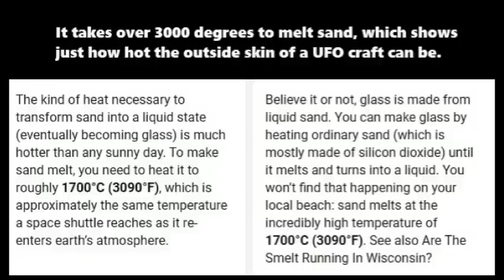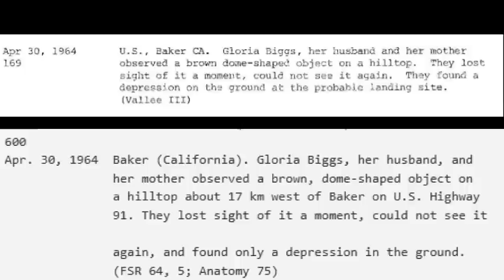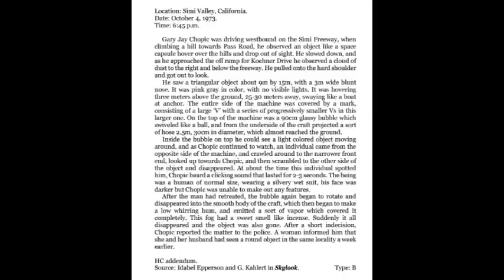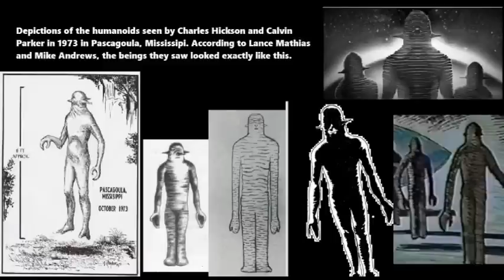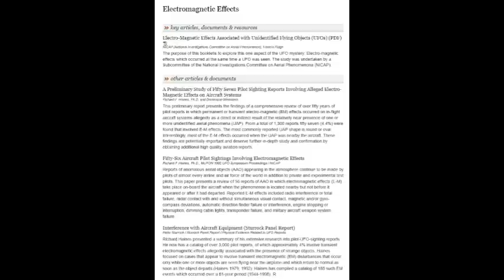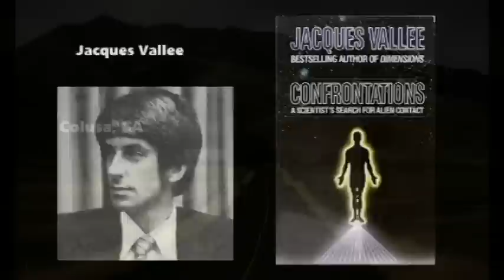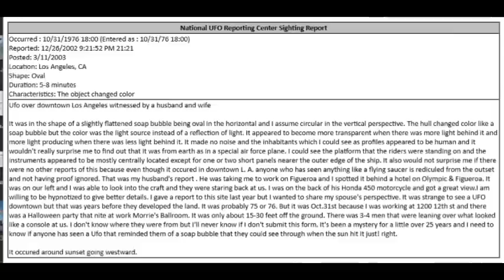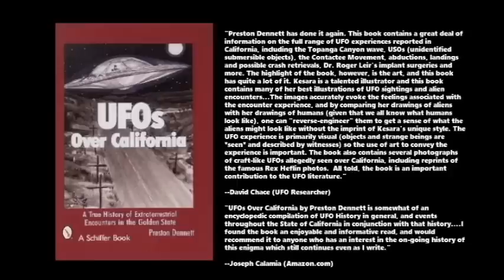California UFO Landings and Humanoids: Twelve True Cases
While many people speculate about the nature and origins of the UFO phenomenon, cases of landings and humanoids make it clear what they are. UFOs are craft, and they are piloted by extraterrestrials. These kinds of encounters represent the core of the UFO phenomenon. They teach us the most about these visitors to our world, who they are, where they come from and their agenda on our planet. Humanoid encounters have been occurring for a very long time, and are far more common than many people realize. In fact, according to the Roper Polling Organization, as many as one in fifty people may have had these experiences. They occur all across the planet to all kinds of people. The state of California leads the U.S. in the sheer number of encounters. And the cases of humanoids show a corresponding and profound variety of humanoid types. Here are twelve cases of landings and humanoids from the Golden State.

Oct 18, 1927: While driving outside the town of Bakersfield, schoolteacher Richard Sweed comes upon a landed UFO. As he approaches, it makes a loud whining noise, accelerates upward and disappears into the distance, leaving behind a circle of glassified sand.

Dec 1957: Edmond Rucker of El Cajon hears a loud roaring noise outside his home. Venturing outside, he is confronted by a landed UFO and four strange humanoids who speak to him about their mission on Earth.

Apr 14, 1964: A truckdriver on a highway outside of Chico comes upon a domed disc which hovers above his truck causing it to stall. When the UFO lands nearby, the man exits his truck and approaches the craft. He touches the craft and is amazed to hear strange voices coming from inside.

Apr 1964: Gloria Biggs, her husband and mother are driving outside the desert town of Baker when they see a domed-shaped object landed next to the highway ahead of them. As they approach, the UFO takes off. They examine the landing site and discover a weird depression in the ground.

Mar 31, 1966: Two women driving by a construction site near San Francisco see a metallic disc hover at low altitude. Through the windows of the craft, they are amazed to see the silhouettes of several “people” gesticulating at them.

Oct 4, 1973: While driving along the 118 Freeway in Simi Valley, Gary Chopic observes a small triangular-shaped craft with a transparent dome on top. Inside he sees a human-looking figure at the controls. And then the humanoid sees him!

Dec 17, 1973: Driving at night outside of Paso Robles, Sergeant Lance Mathias and his friend Mike Andrews see a hovering spherical UFO sending down a beam of light. Going to investigate they are confronted by two metallic-suited humanoids.

1974: The Overfelt family of Ramona are drawn out of their farmhouse by a huge glowing sphere which lands on a hill near their home. All the animals on the farm react to the presence of the UFO. The Overfelts call the police, who refer them to investigators, who have some important advice.

Mar 6, 1977: While watching over a factory in Sylmar, security guard Douglas Kriese is amazed to see a UFO drop out of the sky and land in a field nearby. He approaches it and hears it making a buzzing sound, and feels it emitting an intense heat. He immediately calls the police.

1977: Two Native American brothers from Colusa contact investigators after a UFO keeps landing near their ranch-home and a long-haired big-nosed humanoid keeps entering their can through the walls. When investigators arrive, they see the UFO themselves!

Oct 31, 1976: a husband a wife motorcycling through downtown Los Angeles see a spherical UFO hovering below the level of the buildings. The sunlight strikes the craft, making it transparent. They then see human-looking figures staring down at them. The wife quickly flashes them the peace sign.

Nov 29, 1988: Maria X. of Sherman Oaks is in her bedroom with her young son when grays show up and render her unable to move. Maria is concerned about her son, but falls unconscious. The next morning, her son exclaims that “My aliens came back!” and provides a vivid description of what it’s like to be pulled by the ETs through the wall.

These twelve cases are just the tip of the iceberg of UFO landings and humanoids in California. And yet, these cases here represent an accurate cross-section of UFO activity across the world. They also show that humanoid encounters often present good hard evidence in the form of landing traces, electromagnetic effects, animal reactions, physiological effects, and other stunning confirmation.

If you’d like to explore more about these encounters and many others, check out the book, “UFOs over California: A True History of Extraterrestrial Encounters in the Golden State.” Now available!

LINK TO BOOK: